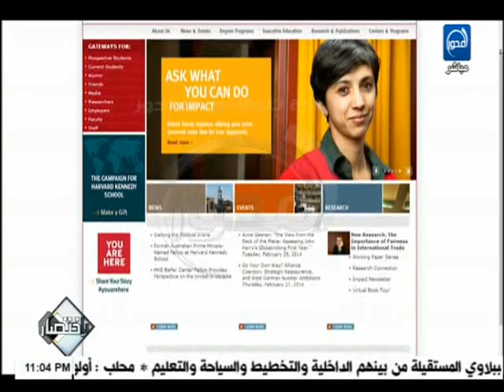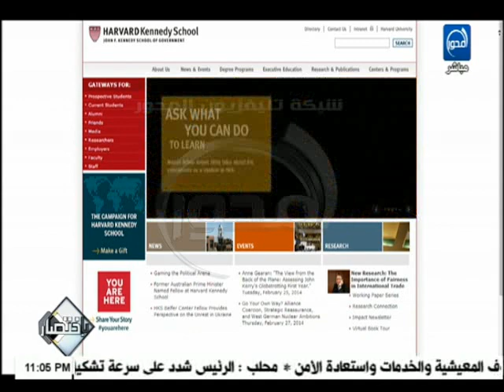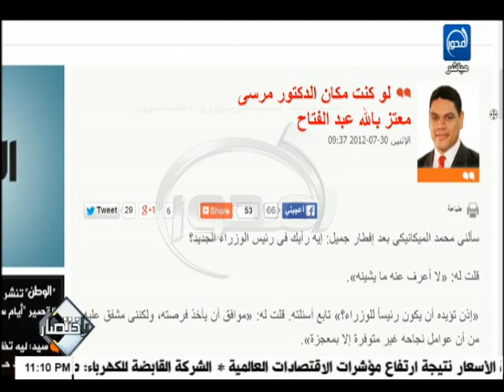باختصار : وزير الاسكان السابق ابراهيم محلب يتعرض لحملات تشوية كبيرة قبل بداية مهمته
تشاهدونة مع الاعلامي : د/معتز بالله عبد الفتاح

على شبكة ‫#‏قنوات_المحور‬ ‫#‏المحور‬ ‫#‏المحور_2‬

موقع قناة المحور الالكتروني الرسمي